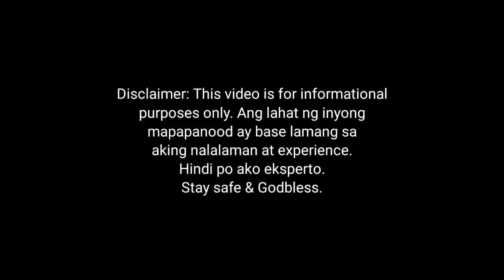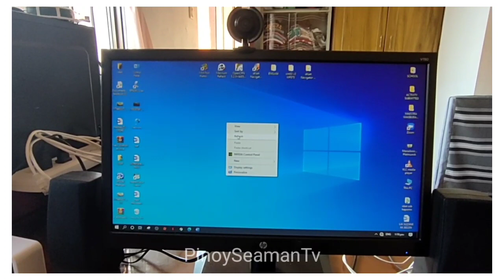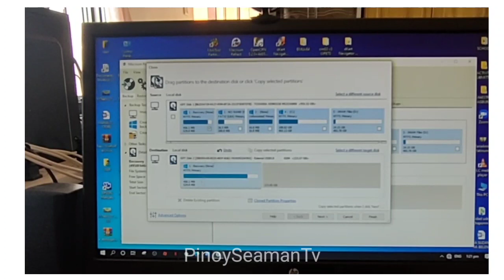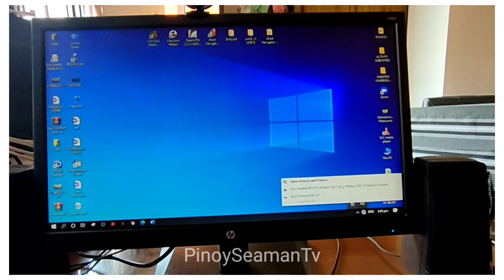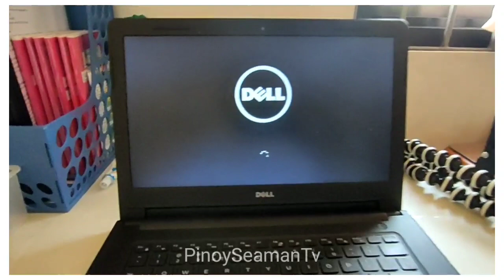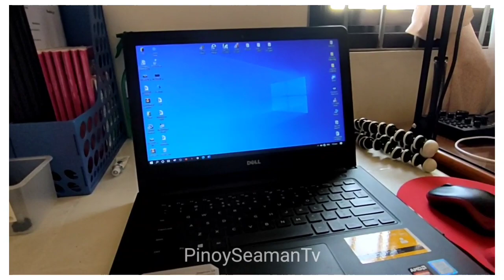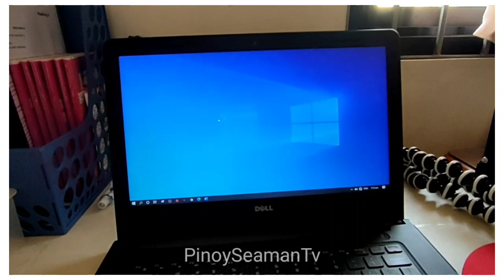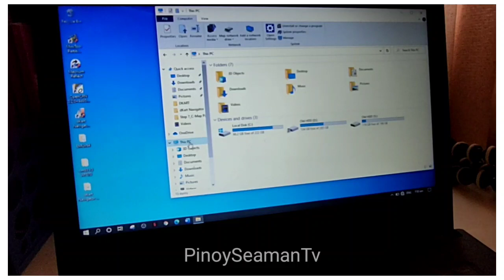Kung Mabagal LAPTOP o PC mo Gawin mo ito | Speed Up Laptop Windows 10 | Seaman Vlog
In this video I will show the steps on how to speed up your pc, laptop.
speed up laptop,
speed up windows 10,
speed up pc,
improve pc performance,
clone hdd to ssd,
cloning hdd to ssd,